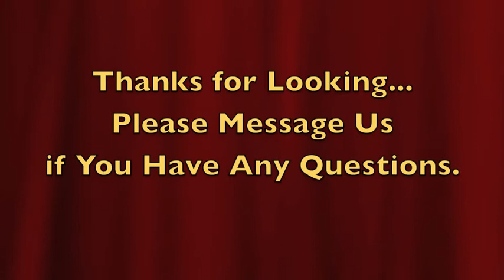ANTIQUE BRASS COFFEE MAKER ~ How Does This Work?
Many Beautiful Similar One of a Kind Items !